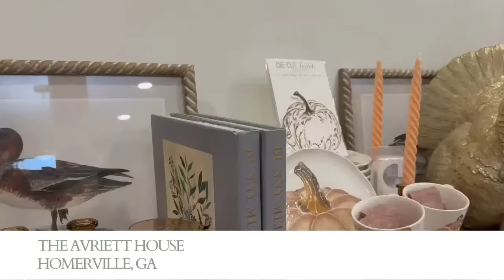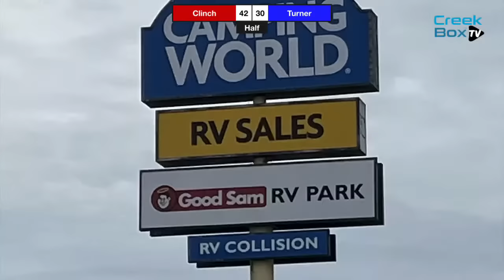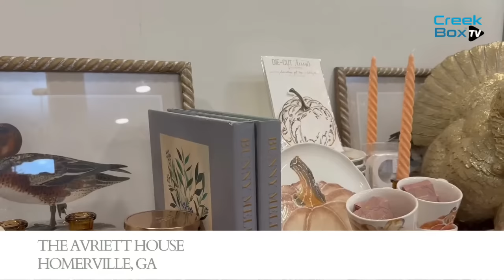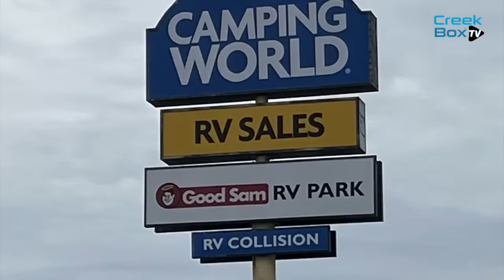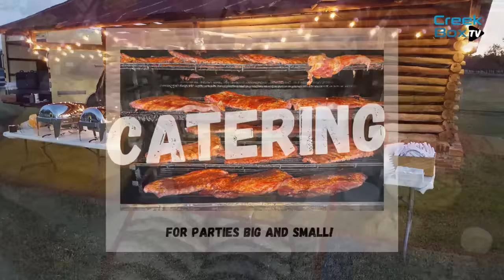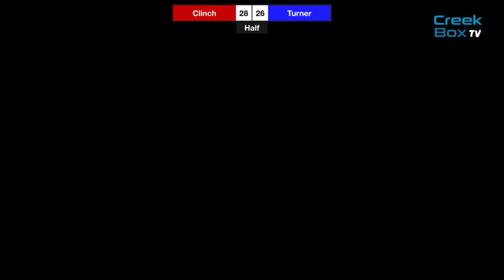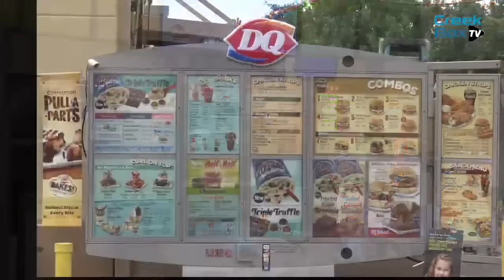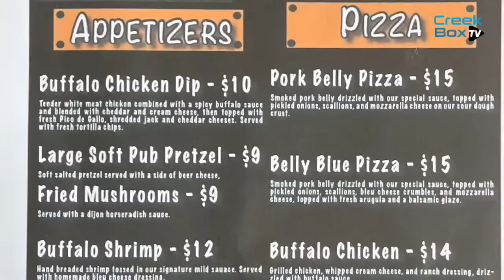Clinch @ Turner - Varsity Basketball - 1/19/2024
The Turner County (Ashburn, GA) varsity basketball team has a home conference game vs. Clinch County (Homerville, GA) today at 6:00 PM.